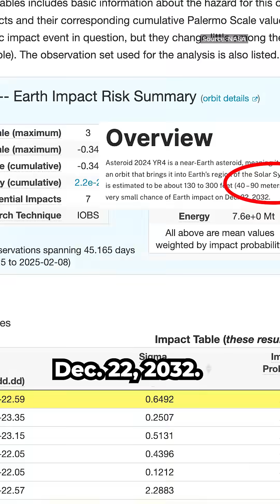Asteroid to hit Earth in 2032?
A recently discovered asteroid called 2024 YR4 is estimated to have a two per cent chance of hitting Earth in 2032. So, how worried should you be? CBC Kids News contributor Sophia Smoke explains.